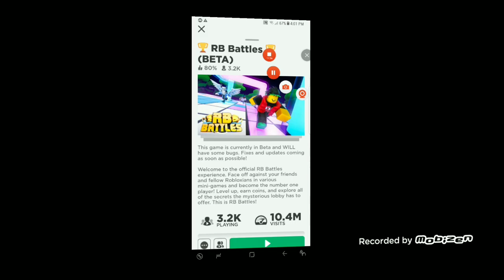danishggg roblox bersama horanggi99 bahasa melayu] EVENT. RB